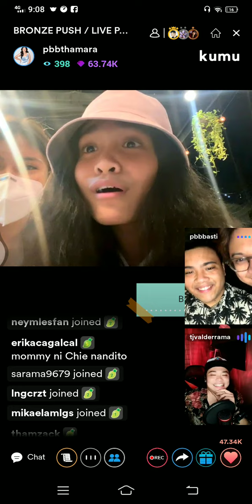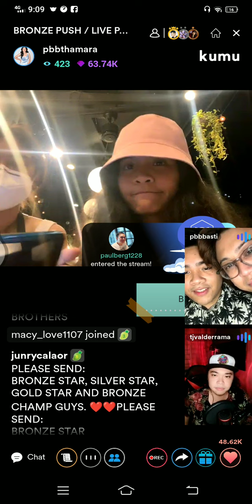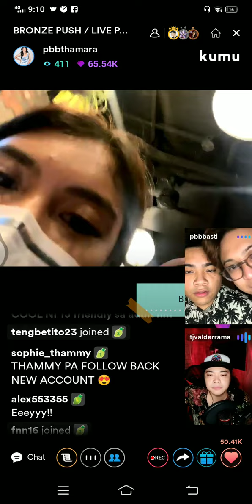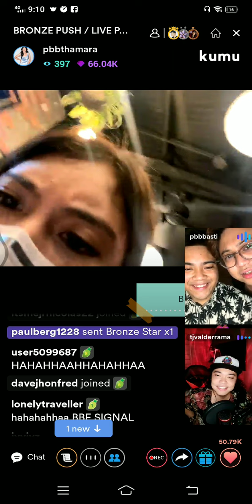EX PBB - THAMARA, GIN, BASTI AT TJ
EX PBB HOUSEMATE